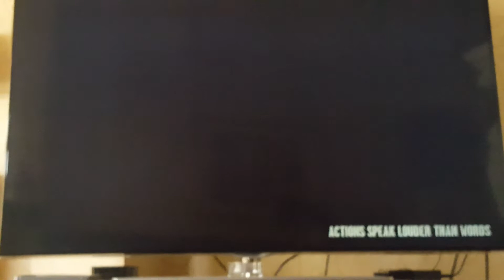19 March 2020